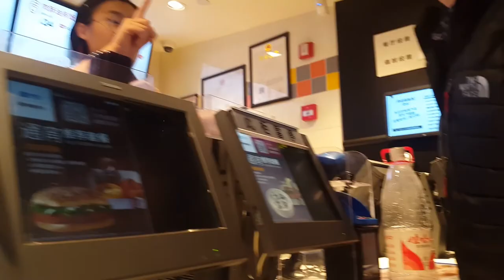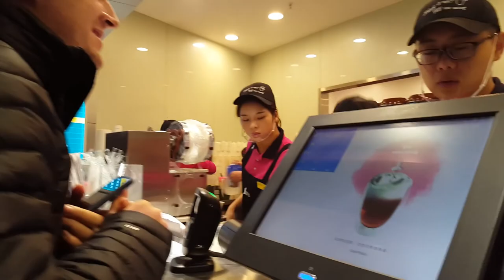Yangzhou TRAVEL VLOG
Just an hour train ride away from the heart of Nanjing is Yangzhou- a quaint little city full of life. Yangzhou is like many cities wrapped in one.

For the adventurers, there is Slender West Lake- a mini version of the infamous West Lake in Hangzhou.  For the history fanatics, there are classical gardens similar to those in Suzhou, and historical homes-turned museums where government officials used to reside. For the shoppers, there is Dongguan, a hugely lit pavilion lined with streets of bustling little shops; not to mention delicious little snacks sold along the road. And for the party goers, there is a 1895 clubbing district very similar to the 1912 district in Nanjing or the Taipei 101 district in Taiwan.

No matter what you enjoy, Yangzhou has it all- definitely worth a trip over! :)

PLACES:
Slender West Lake
Yangzhou Times Square Mall
Wang's Residence
Guyun River
Dongguan Gudu
1895 District Bookstore
Ellen's

SONG:
Catch My Breath (Instrumental) by Kelly Clarkson